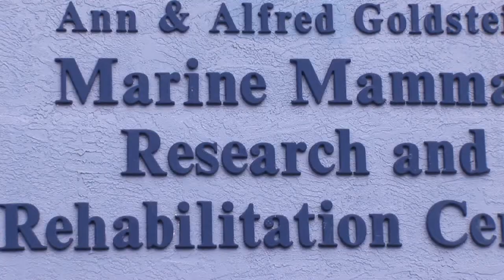Dolphin Facts : Why Don't Dolphins Have Gills?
Dolphins do not have gills because they are not fish. They use a blow hole that is connected to lungs to breath. Learn more about how dolphins breathe with information from a dolphin behavioral husbandry and rehabilitation coordinator in this free video on dolphins.

Bio: Petra Cunningham-Smith is the behavioral husbandry and rehabilitation coordinator inside the Dolphin & Whale Hospital in Sarasota, Fla.